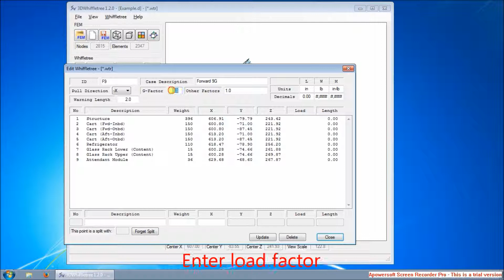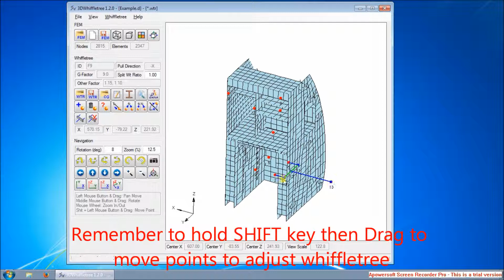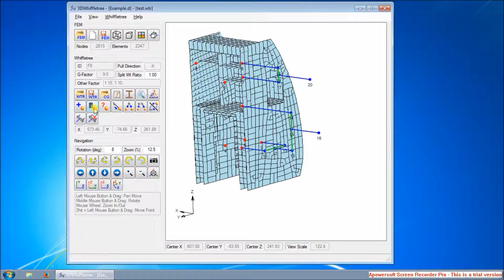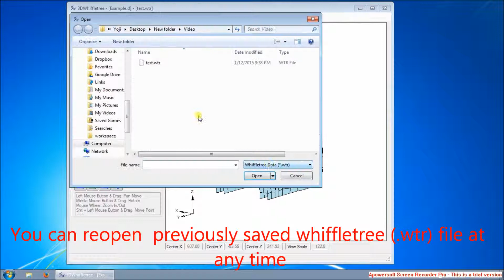3DWhiffletree Demo Video 4: Create Whiffletree (Basic)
Demonstration Contents:
1. Open FEM file and Read CG data
2. Set a basic information
3. Create whiffletree (connect, move, warning length)
4. Save whiffletree (.wtr) file
5. Delete whiffletree
6. Delete a CG points
7. Delete all whiffletree
8. Read whiffletree (.wtr) file